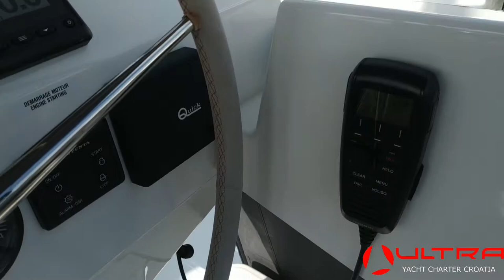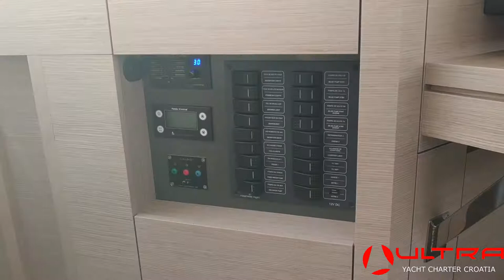Catamaran Saona 47 - Desafinado - walk-through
Short walk-through video about catamaran model Fountaine Pajot, Saona 47.

Our Saona 47 "Desafinado" is a luxury catamaran in layout with 4 double cabins, 1 bunk bed cabin and 1 skipper cabin. It is available for charter from our base in Trogir, Croatia.

The expansive cockpit is intelligently designed for entertaining and features an extended aft platform to easily facilitate a host of leisure activities.
This cruising catamaran has been meticulously designed to offer intuitive responsiveness at the wheel and unparalleled performance in all conditions. Her optimized weight-to-volume ratio delivers exceptional balance and stability for an unforgettable sailing experience at any speed.

Follow Ultra Sailing Croatia